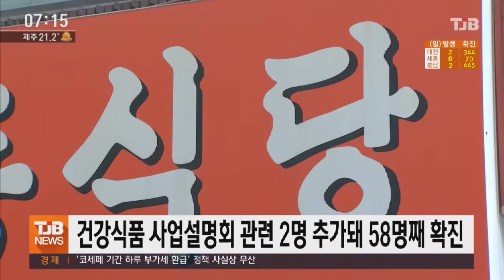[20.09.15] 건강식품 사업설명회 관련 2명 추가돼 58명째 확진｜ TJB 대전·충남·세종뉴스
밤사이 대전에서
건강식품 사업설명회
관련 확진자가 2명 더
추가됐습니다.

대전시는 어제 내동에 사는 10대가
어머니에 이어 양성 판정을 받은데 이어
동생도 확진이 나왔다고 밝혔습니다.

이들 형제의 외할머니는 건강식품사업설명회로
시작된 가양동 식당과 연결돼 있으며,
할머니와 자녀, 손자 등 일가족 3대가
모두 감염됐습니다.

또 식당 관련 기존 확진자의 가족인
비래동 40대 여성도 양성반응이 나와
건강식품 사업설명회 관련 확진자는
58명까지 늘었습니다.

보령에서 50대 남성이 자가격리도중
확진 판정을 받았고, 홍성에서도
30대 여성이 자가격리 중 증상이 발현돼
확진자가 됐습니다.